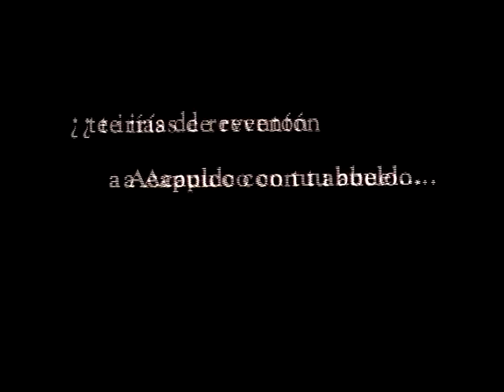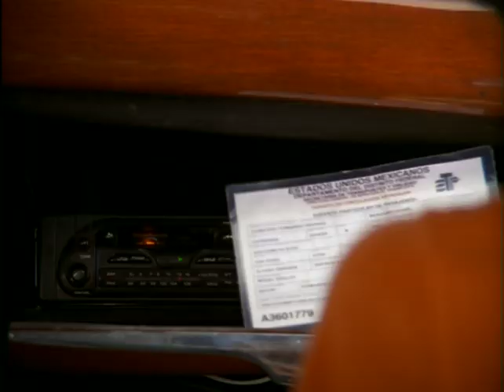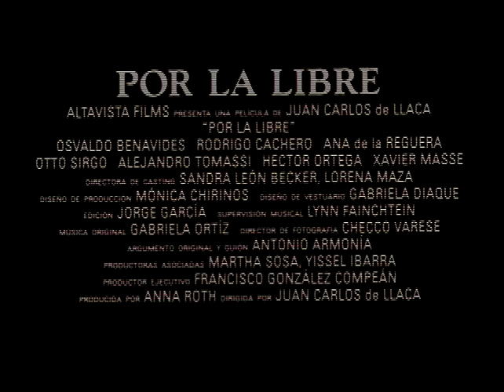Por la libre [Trailer original]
Es la historia de un viaje improvisado a Acapulco, en el auto van un abuelo y sus dos nietos adolescentes, el único detalle es que el abuelo va muerto. Una entrañable comedia de crecimiento y rebeldía.